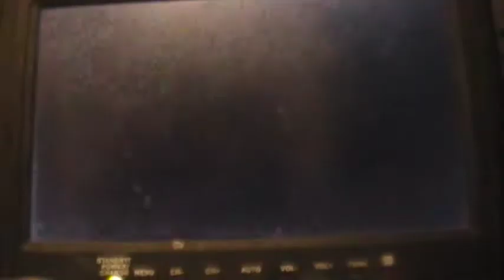Tutorial The Last Story On-Line (ULTIMA CRISALIDA)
bueno espero que les sirva, el proximo video mandare saludos, si quieren pueden mandar un mensaje a mi e-mail y mandare los saludos en el video, saludos